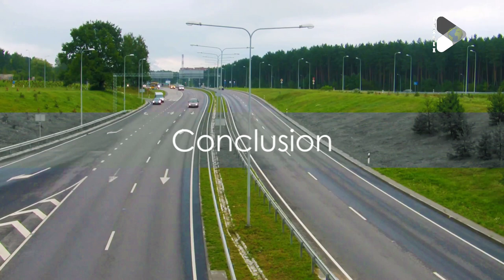Discover Pakistan's Hidden Gems: Top 10 Must-Visit Destinations | Best places to visit in Pakistan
Hello Friends,
Welcome to Bnarex World Youtube Channel. Where we make videos on everthing thet you want know.  In this exciting video, we are thrilled to present to you the ultimate guide to exploring Pakistan's hidden gems. Join us as we unveil the top 10 must-visit destinations that will leave you awestruck. From the majestic peaks of Hunza Valley and the breathtaking Attabad Lake to the captivating beauty of Swat Valley and the serene Naran Kaghan, this video will take you on an unforgettable journey across the stunning landscapes of Pakistan. Prepare to be mesmerized as we showcase the architectural marvels of the historical Badshahi Mosque and the ancient ruins of Mohenjo-daro. Get ready to explore the untouched wilderness of Deosai National Park and Neelum Valley, where nature's wonders come to life. And let's not forget about the breathtaking panoramic views offered at Concordia and Pir Sohawa. Each destination on this list is a testament to Pakistan's incredible natural and cultural heritage. Whether you're an adventure enthusiast, a nature lover, or a history buff, Pakistan has something to offer for everyone. While its beauty often goes unnoticed, this video aims to shine a spotlight on these exquisite locations and inspire you to discover the wonders that lie within Pakistan's borders. Join us on this virtual journey and start planning your next adventure to Pakistan! Don't miss out on experiencing these hidden gems firsthand. Get ready to embark on an extraordinary voyage through Pakistan as we present to you the "Top 10 Must-Visit Destinations – Pakistan's Hidden Gems."
Your Quires-
pir sohawa islamabad
pir sohawa road
pir sohawa to murree
pir sohawa dino valley
pir sohawa waterfall
pir sohawa to haripur
pir sohawa road islamabad
pir sohawa dino valley islamabad
pir sohawa hotels
pir sohawa park
mohenjo daro full movie
mohenjo daro
mohenjo daro songs
mohenjo daro movie
mohenjo daro full movie in hindi
mohenjo daro film
mohenjo daro history
mohenjo daro trailer
mohenjo daro movie song
mohenjo daro full movie english
deosai national park
deosai national park skardu
deosai national park documentary
deosai national park night view
deosai national park national
geographic
deosai national park in august
deosai national park pakistan
deosai national park 4k
deosai national park bears
concordia k2
concordia k2 base camp
Concordia k2
concordia k270q
monitor concordia k270q
monitor concordia k270q review
monitor concordia k270
monitor gamer concordia k270q
concórdia k270q165
neelum valley
neelum valley india pakistan
border
neelum valley tour guide
neelum valley road condition 2023
neelum valley 4k
neelum valley road
neelum valley tour
neelum valley jeep accident
neelum valley in winter
naran kaghan
naran kaghan the beauty of
pakistan
naran kaghan vlog
naran kaghan tour
naran karaoke with lyrics
naran kaghan snowfall
naran kaghan today
naran kaghan tour packages 2023
swat valley
Swat valley pakistan
swat valley today
swat valley snowfall
swat valley tour
swat valley vlog
swat valley beautiful places
swat valley 4k
Swat valey in winter
swat valley short video
attabad lake
attabad lake accident
attabad lake hotel
attabad lake hunza
attabad lake history
attabad lake winter
attabad lake jet ski
attabad lake tunnel
attabad lake pakistan
attabad lake truck accident
hunza valley
hunza valley pakistan
hunza valley women's beauty
secret
hunza valley vlog
hunza valley pakistan beautiful girl
hunza valley tour
hunza valley people
hunza valley beauty
hunza valley lifestyle
hunza valley dance
pakistan best places to visit
pakistan best place
pakistan best places for tour
pakistan best city
pakistan best tourist places
pakistan best city video
pakistan best location
pakistan best city to live
pakistan top places
kashmir pakistan best places
world according to briggs
ryan Shirley
touropia
strolling the city
joyous travel
trip xtreme

Thanks
Bnarex Team
Your likes work like oxygen for us.